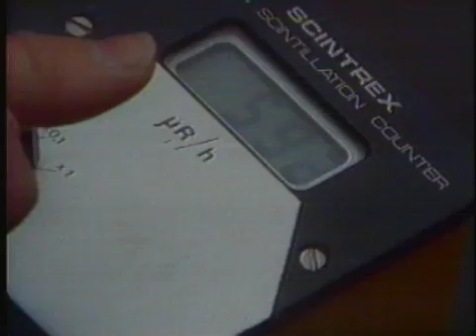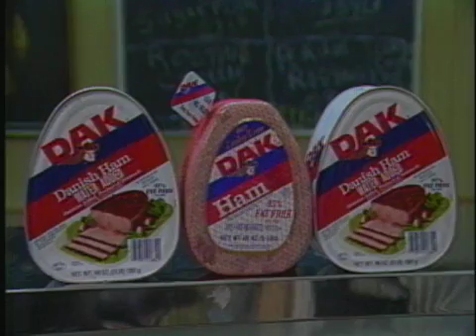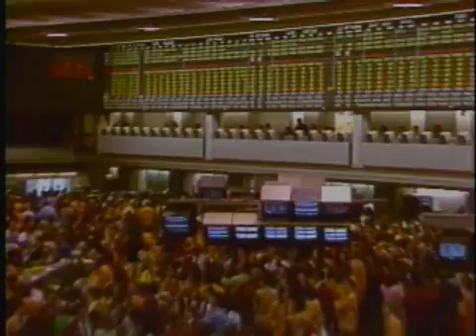Chernobyl Nuclear Disaster, Original Report: April 30, 1986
What really happened at Chernobyl?  1986 "Nightline" report on the Chernobyl nuclear power plant disaster and radiation scare.